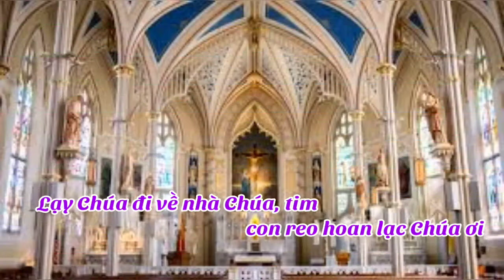(TN) Đi Về Nhà Chúa (tim con reo hoan lạc Chúa ơi... - Sr Trầm Hương & Lm Dao Kim)